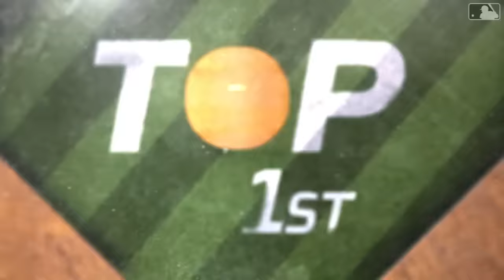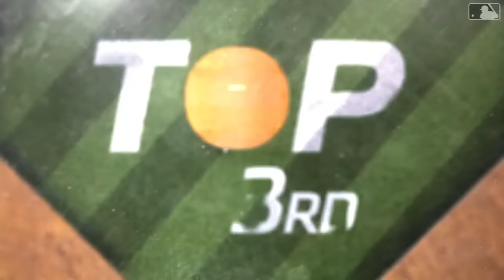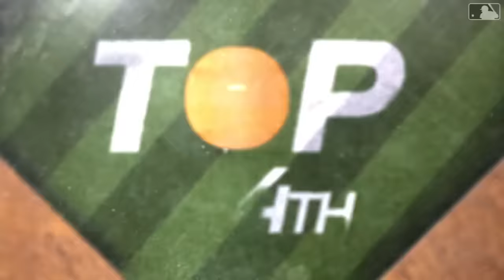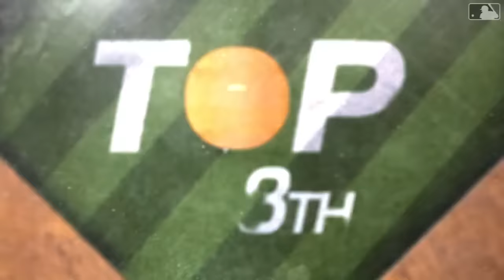Blue Jays vs. Rays Game Highlights (3/29/24) | MLB Highlights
Blue Jays vs. Rays full game highlights from 3/29/24